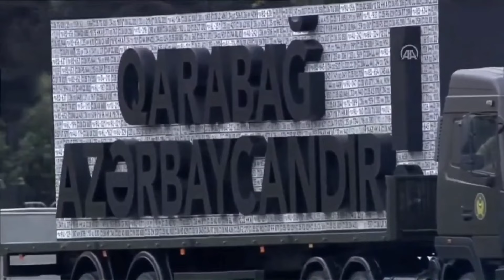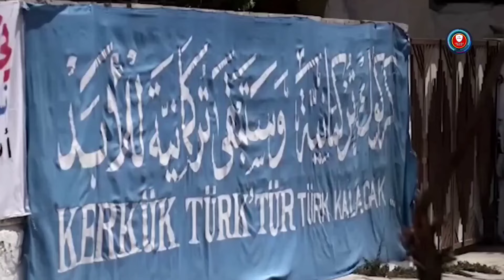Mahsun Kırmızıgül'e 'Kürdistan Gelini' tepkisi! Piruz Dilençi: Kerkük ve Urmiye açıklaması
Urmiye, 'Kürdistan gelini değil de, Pkk'nın son ve ebedi mezarı olacak! Güney Azerbaycan'ın bağımsızlığı için mücadele eden, Güney Azerbaycan Milli Özgürlük Hareketi lideri Piruz Dilençi, Instagram hesabından ilginç bir paylaşım yaptı. Urmiye'nin Kürtleştirilmeye çalışıldığını belirten Dilençi, Mahsun Kırmızıgül'ün 'Kürdistan Gelini şarkısı ile ilgili olarak da ilginç tespitlerde bulundu. İsterseniz,
Piruz Dilençi ne demiş? İlk önce ona bir bakalım.

Kerkük, Türk Dünyası için neyse, Urmiye ondan daha da önemlidir. Kerkük ve Urmiye'yi önce Kürtleştirip, sonra da Kürdistanlaştıracaklar!

Şarkısında Güney Azerbaycan'ın en büyük şehri, Batı Azerbaycan'ın başkenti Urmiye'yi "Kürdistan Gelini yapan Kırmızıgül isimli şahsın gülünü karartan bir Türk, bir Kürt,  bir bozkurt yok mu Türkiye'de? Hele o biri hasta ziyaretine gelmek için sıra bekleyen yaltakları, hasta koltuğunda karşılayan kişiyi ve onu yayınlayan TV kanalını demiyorum..

0:00 Mahsun Kırmızıgül'ün 'Kürdistan Gelini' şarkısı
1:04 Piruz Dilençi: Urmiye, Pkk'nın son ve ebedi mezarı olacak!
7:06 İran bölünecek! Güney Azerbaycan bağımsız olacak
7:24 Piruz Dilençi'nin İran ve Güney Azerbaycan yorumu